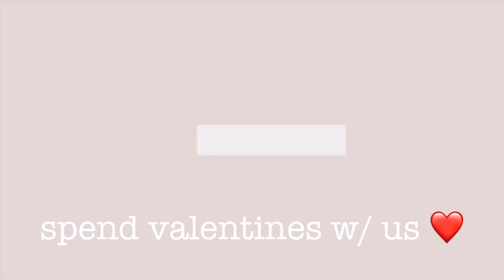I SAID "YES!!!" 💍🙊 (first balentayms together)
Hello everyone!

Tiktok Acccount: tryahnearrr and see how I said "YES" when he asked me to be his Valentines date 😊. This is how we spend Valentines together despite how busy we were at work whole day (WE CAN MAKE TIME, YES!) Enjoy and see you guys for more vlogs coming up ! 😊